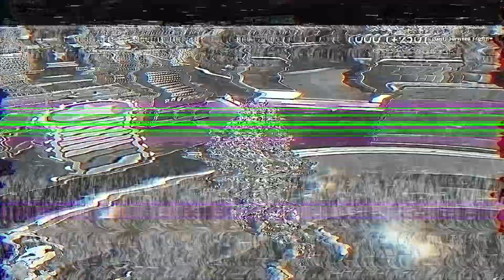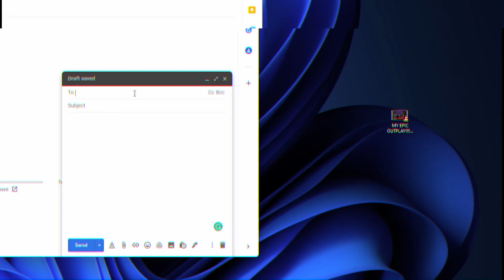DEATHWIREEEEEEEEEEE | VHS Best Moments 59